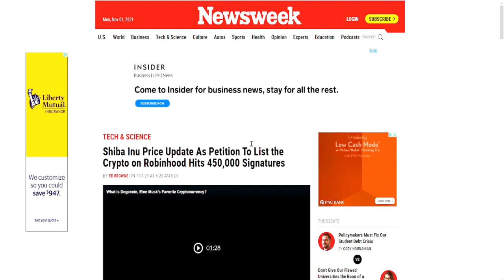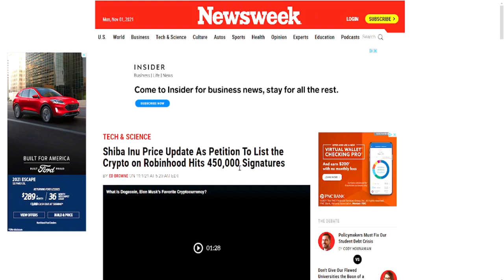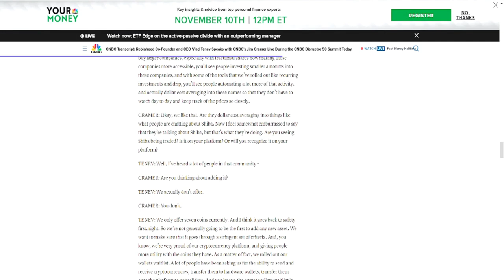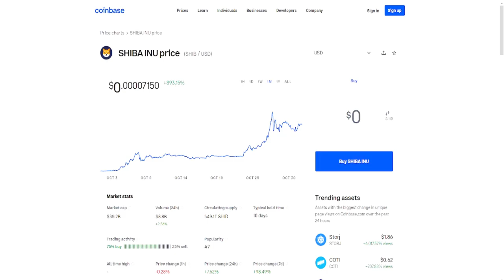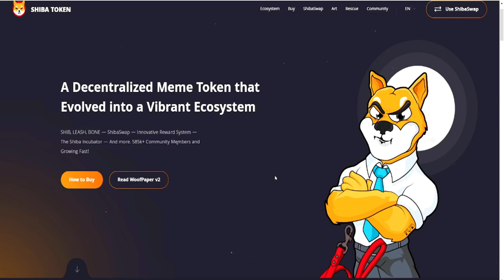IS SHIBA INU GOING TO BE LISTED ON ROBINHOOD🔥🔥🔥SHOULD YOU BUY SHIBA INU NOW?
My Favorite Investing Book
My Favorite Personal Development Book

Based in Minneapolis
Mr. V